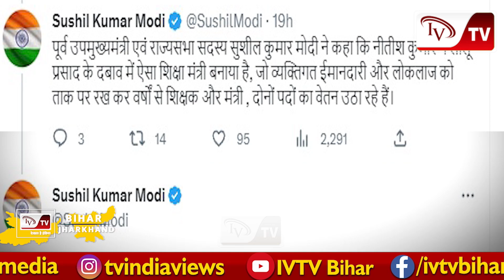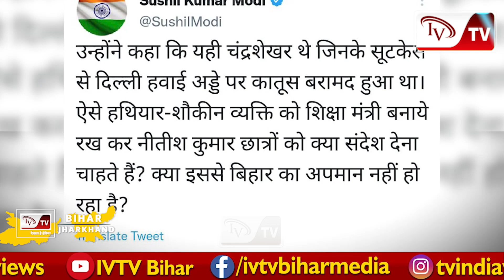Bihar के शिक्षा मंत्री Chandrashekhar ने कहा हम अशिक्षित हैं, हमें बर्खास्त कर दे, Amit Shah और PM..